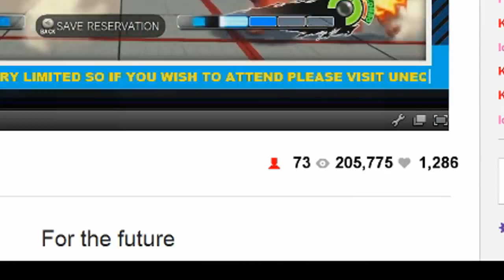Unequalled Media Tournaments Online Part 2 • Fri 15th Aug • 7pm (UK Time)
UM proudly presents part 2 of our Online Tournament Series with Ultra SF4! Friday 15th August (from 7pm) we are doing it all over again in our XBL Endless Lobbies: USF4streamUK, USF4streamUK1 and USF4streamUK2!

from 7pm we require FIGHTERS to register and goHAM! Spots are still available so .

Unequalled media presents UMTO! Aug 15th